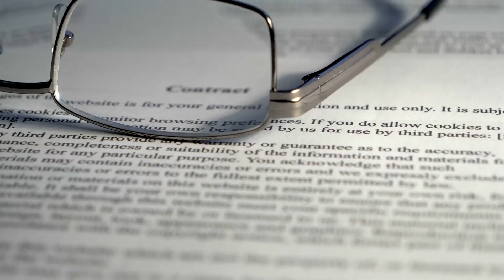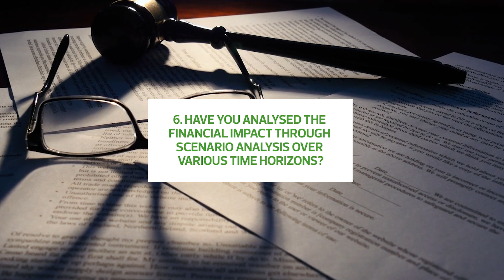Sustainability Matters Ep 2.2 - Why acting now is important: what does IFRS S1 and S2 mean for you?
As a continuation from Episode 2 (part 1), now that we have a background understanding of the International Sustainability Standards Board (ISSB) and the International Financial Reporting Standards (IFRS) Draft Exposure Sustainability Disclosure Standards: S1 and S2, join us for questions companies should be asking themselves in preparation for transition to these standards.